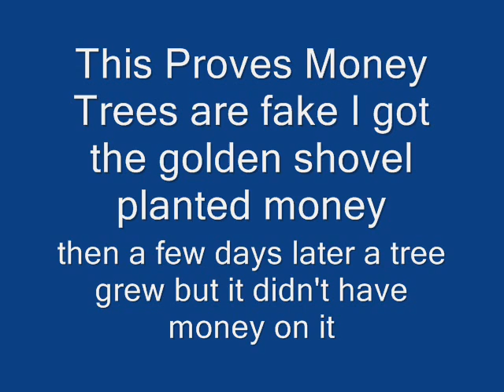ACCF Rip off!? No money trees!?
i planted money trees and money didnt grow.Help!?